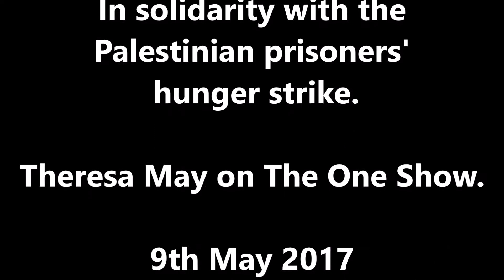Football Against Apartheid outside the BBC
In solidarity with the Palestinian prisoners’ hunger strike, Football Against Apartheid at a protest outside the BBC. Theresa May is on The One Show.